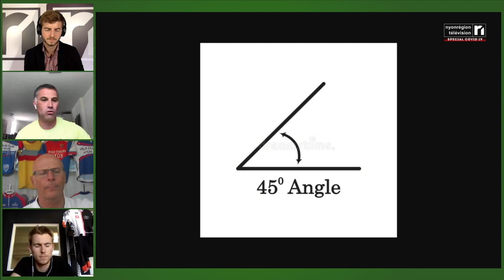Le Quizz des Champions #13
Le Cyclisme est à l'honneur cette semaine. Le Vélo Club Nyon, le Léman Racing Club et le VTT St-Cergue s'affrontent dans un combat sans merci pour remporter le désormais traditionnel Quizz des Champions de Nyon Région Télévision !